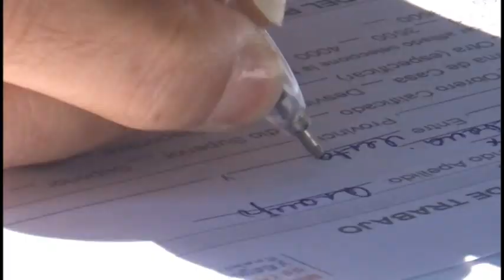Feria de empleo en Media Luna